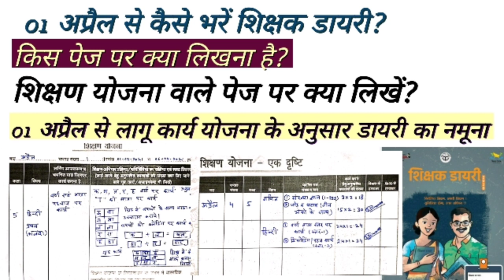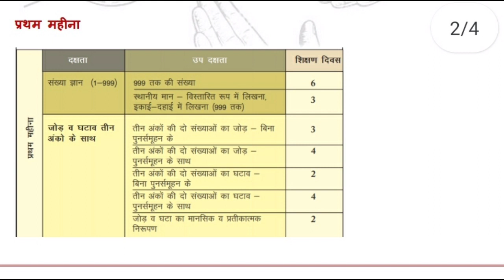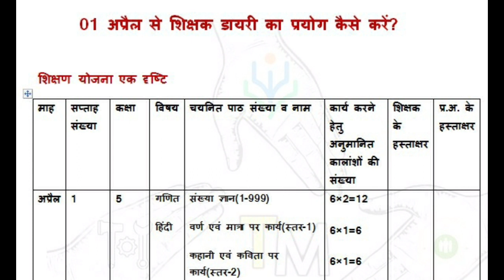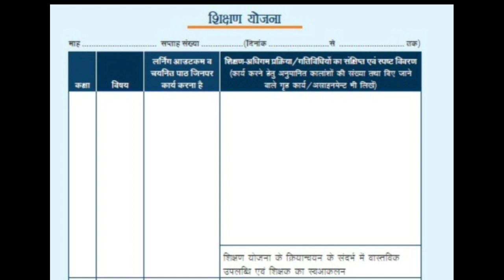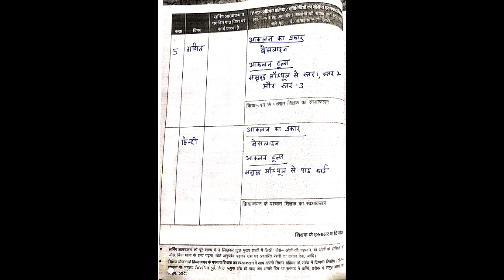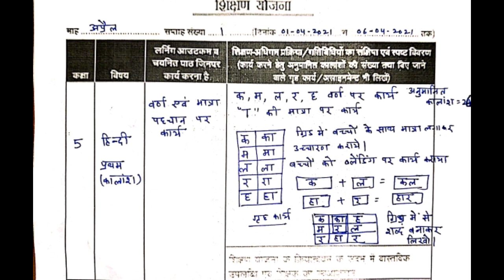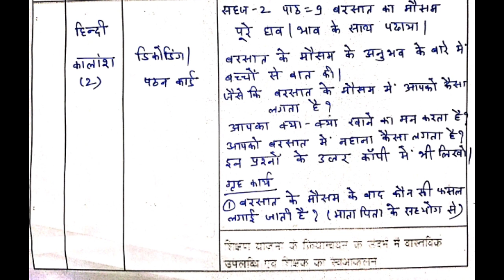आज से ही भरें शिक्षक डायरी(महानिदेशक महोदय का आदेश)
शिक्षक डायरी का प्रयोग कैसे करें(आज तक अपनी शिक्षक डायरी अवश्य भर लें)

शिक्षक डायरी आपको 1 अप्रैल से ही भरनी है।

किस पेज पर आपको क्या लिखना है?

अगर आपने अभी तक बेसलाइन आकलन नहीं किया है।

आप 01 अप्रैल को ही बेसलाइन आकलन  कर लेंगे।

शून्य सप्ताह के रजिस्टर का pdf

7_y2WgpXexxGWRhb_saq7TS/view?usp=drivesdk

*आप हमारे टेलीग्राम ग्रुप को ज्वाइन कर सकते हैं*